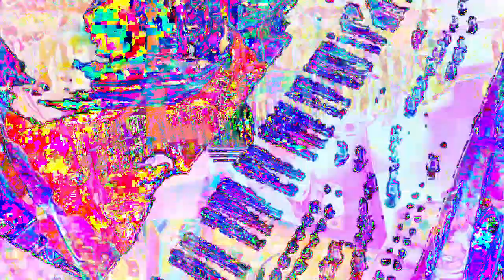[EPILEPSY WARNING] Movie 23 03 18 17h18m46s *Photosensitivity Warning*